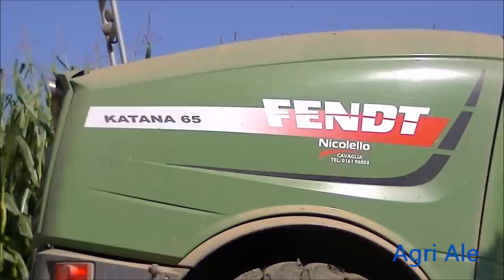Chopping Corn 2016. Fendt Katana 65, 820, 415, John Deere 6810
Trinciato Mais 2016 con una trincia Fendt Katana 65 ed una testata Kemper 460 Plus. Nel trasporto sono impiegati: Fendt 820 con Ma.Pa. 860, Fendt 415 con Vaia, John Deere 6810 con Silver Car.
Ringrazio tutti gli operatori coinvolti nei lavori e vi auguro buona visione, al prossimo!